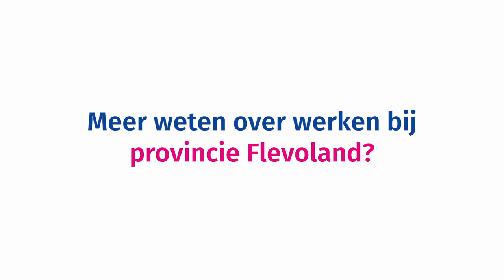Provincie Flevoland - Werken bij Flevoland: toezichthouder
Provincie Flevoland is een uitdagende en inspirerende werkgever. Ons werkveld? De samenleving! Elke dag werken wij aan Flevoland op het gebied van wonen, werken, recreëren en ondernemen. We zijn een flexibele en slagvaardige organisatie die snel reageert op veranderingen in onze omgeving. We zoeken mensen die deze eigenschappen zelf ook in huis hebben. Kijk jij verder dan je eigen functie en zoek je creatieve oplossingen? Dan zijn wij op zoek naar jou! Ga naar onze vacatures